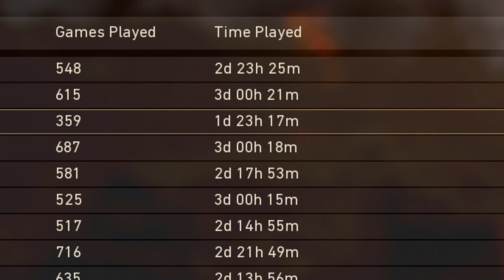DIAMOND RIFLES (COD WW2)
Background Music
Foster The People - Best Friend (Wave Racer Remix)